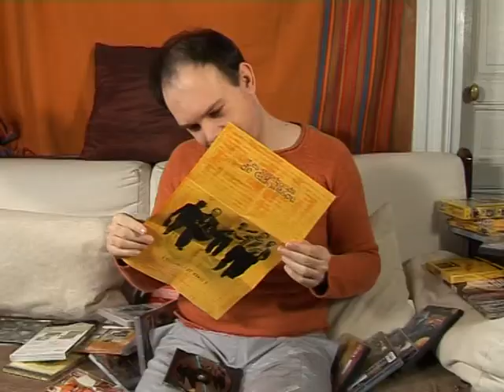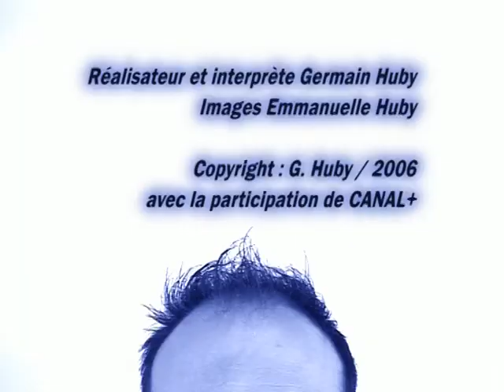Le Tou Tou You Tou - Germain fait sa télé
Véronique et Davina sont sur le plateau de Cauet pour vendre le CD du générique de leur émission des années 80 Gym Tonic. Et bientôt le Tou tou you tou (two) !